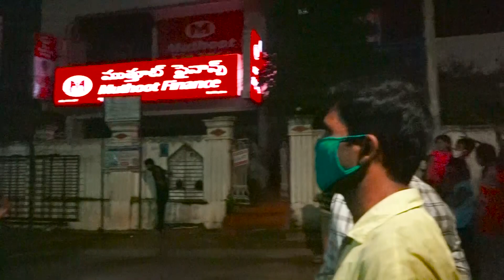Lord Shree krishna janmashtami# celebration in vizag 2021# filmediafx media#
Lord Shree krishna janmashtami# celebration in vizag pittapuram colony, maddilapalem.2021